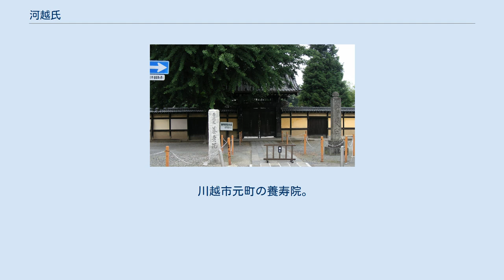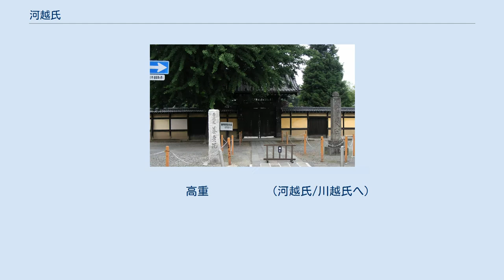河越氏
河越氏（かわごえし）は、日本の氏族の一つ。
川越・河肥とも表記されることがあった。
 平安時代末期から南北朝時代にかけて武蔵国で勢力を張った豪族の氏族である。
 坂東八平氏秩父氏の嫡流であり、河越館（現埼玉県川越市上戸）を拠点として国司の代理職である「武蔵国留守所総検校職」（むさしのくにるすどころそうけんぎょうしき）を継承し、武蔵国の在庁筆頭格として武蔵七党などの中小武士団や国人を取りまとめていた。
 後三年の役で先陣を勤めた功績により発展した秩父氏の嫡流である河越氏は、秩父重綱以降、代々「武蔵国留守所総検校職」を勤める有力な在庁官人であり、武蔵国の武士団の顔役だった。
 河越氏の祖である秩父重隆は、秩父氏家督である総検校職を継承するが、兄・重弘の子で甥である畠山重能と家督を巡って対立し、近隣の新田氏、藤姓足利氏と抗争を繰り返していたことから、東国に下向した河内源氏の源義賢に娘を嫁がせて大蔵の館に「養君（やしないぎみ）」として迎え、周囲の勢力と対抗する。
久寿2年（1155年）8月16日、大蔵合戦で源義朝・義平親子と結んだ畠山重能らによって重隆・義賢が討たれると、秩父平氏の本拠であった大蔵は家督を争う畠山氏に奪われる事となり、重隆の嫡男・能隆と孫の重頼は新天地の葛貫（現埼玉県入間郡毛呂山町葛貫）や河越（川越市上戸）に移り、河越館を拠点として河越氏を名乗るようになる。
本拠大蔵は奪われたものの、総検校職は重頼に継承された。
 保元元年7月（1156年）の保元の乱では重頼と弟の師岡重経が源義朝の陣営に加わり、河越・師岡は『保元物語』で「高家」と称されている。
平治元年（1159年）12月の平治の乱で義朝が滅びたのちは平家に従った。
永暦元年（1160年）頃に平家を介して所領を後白河上皇に寄進し、新日吉社（現新日吉神宮）領として河越荘が立荘され、本家を新日吉社、本所を後白河院として、河越氏はその荘官となる。
平治の乱後に義朝の子源頼朝が東国へ流罪となり、その乳母比企尼が頼朝を援助するために武蔵国へ下向し、重頼は比企尼の次女（河越尼）を妻に迎えたことから頼朝の援助を行い、平家に従いながら源氏とも繋がりを有していた。
 頼朝が反平家の兵を挙げた治承4年（1180年）の治承・寿永の乱では当初平家方として戦うが、のちに同族の畠山氏・江戸氏と共に頼朝に臣従した。
頼朝政権下での重頼は、妻が頼朝の嫡子・頼家誕生の際に乳母として召され、娘（郷御前）が頼朝の弟・源義経の正室となるなど、比企氏との繋がりによって重用された。
嫡男重房は義経の側近として『平家物語』にもその活躍が描かれている。
しかし頼朝と義経が対立すると、義経の縁戚であることを理由に重頼・重房父子は誅殺され、武蔵国留守所総検校職の地位も重能の子・畠山重忠に奪われた。
 その後河越氏はしばらく逼迫するが、元久2年（1205年）6月の畠山重忠の乱において重頼の遺児重時・重員兄弟が北条義時率いる重忠討伐軍に加わって以降、御家人としての活動が見られる。
家督を継いだ重時は将軍随兵として幕府行事に参列し、弟重員は承久3年（1221年）の承久の乱で幕府軍として戦い武功を立てた。
畠山重忠が滅んでから20年後の嘉禄2年（1226年）4月、幕府により重員が留守所総検校職に任じられ、総検校職は40年ぶりに河越氏に戻った。
しかし重員が武蔵国の国衙に関与した形跡はなく、武蔵守を兼ねる執権・北条氏支配の元、総検校職は形骸化され実権を伴っていなかったことが伺える。
 『吾妻鏡』承久3年5月21日条に承久の乱での武蔵国武士団動員に際し、武蔵国衆は幕府に対して「変心」する可能性がある事が示唆されており、幕府はかつて軍事指揮権が付随していた総検校職を伝統的在庁有力者である河越氏に再任することで協調し、武蔵武士団の再編成と支配に臨もうとしたと考えられる。
同時に、本来秩父氏および河越氏の家督であった総検校職を、当主の重時ではなく弟の重員に与える事で、勢力の分断を計っている。
総検校職は重員の子重資に継承されるが、その後官職の存在は明らかではなくなる。
 重時の系統は河越氏嫡流として北条氏得宗家から偏諱を受け、子の泰重、孫の経重は常に将軍随兵として鎌倉で活動しており、河越館からは鎌倉と同じ文化水準の生活を伺わせる出土品が見られるなど、御家人層の没落が顕著となる鎌倉後期にも富裕な有力御家人としての地位を維持した。
 元寇の頃には宗重が地頭として豊後国へ下向している。
鎌倉時代末期の元弘元年（133...